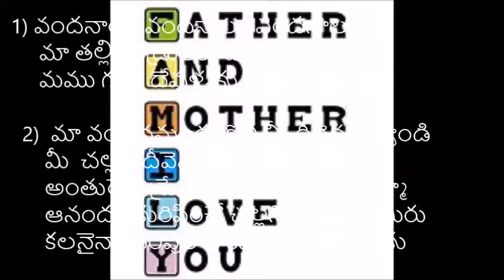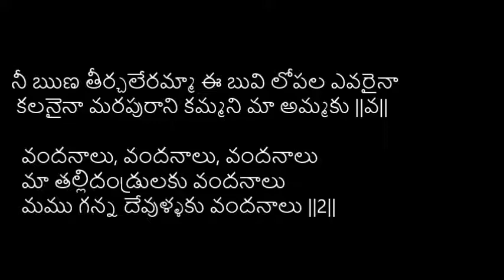Telugu song on AMMA Along With Lyrics - Easy to learn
సృష్టిలో ప్రతి ప్రాణికీ మూల కారణం అమ్మ. . కన్నతల్లి బిడ్డని తొమ్మిది నెలలు గర్భాశయంలో పెంచి, తర్వాత జన్మనిచ్చిన ప్రేమమూర్తి. ఆ తర్వాత పాలు త్రాగించి, ఆహారం తినిపించి, ప్రేమతో పెంచుతుంది. అందుకే తల్లిని మించిన ప్రేమమూర్తి ఈ ప్రపంచంలోనే లేదంటే అతిశయోక్తి కాదు. తల్లిని అమ్మ, ప్రపంచంలోకెల్లా తీయనైన పదం అమ్మ. అమ్మ ప్రేమ కంటే గొప్ప ప్రేమ, అమ్మ కంటే గొప్ప భద్రత ఎక్కడా లేదు. అమ్మ ప్రత్యక్ష దైవం. అమ్మ ఋణం ఎన్ని జన్మలు ఎత్తినా తీర్చుకోలేనిది.